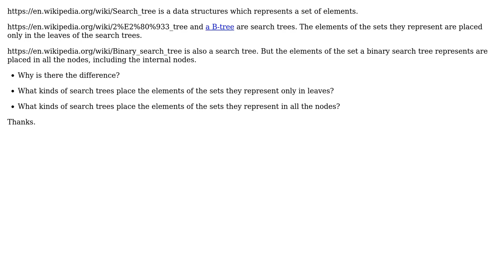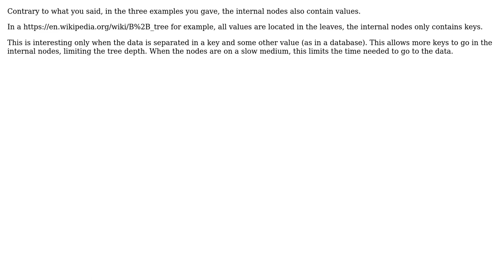Why do some search trees place the elements of the sets they represent in leaves only, while...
Software Engineering: Why do some search trees place the elements of the sets they represent in leaves only, while some in all the nodes?

With thanks & praise to God, and with thanks to the many people who have made this project possible! You are responsible for your own actions.